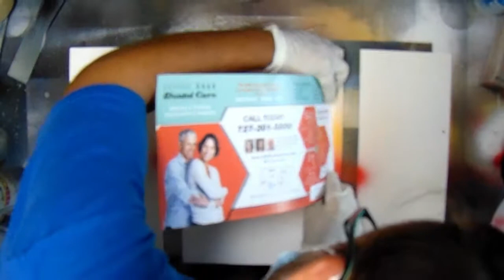Sunset Beach Scene with Palm Trees Spray Paint Art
by Kevin Tuttle

All of our paintings are now being sold @